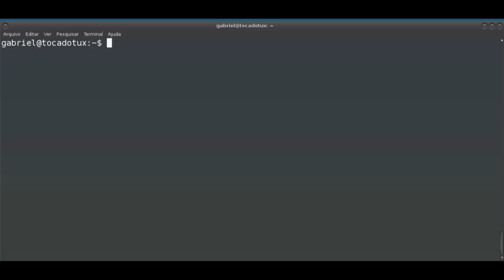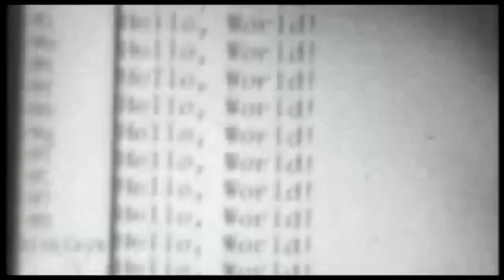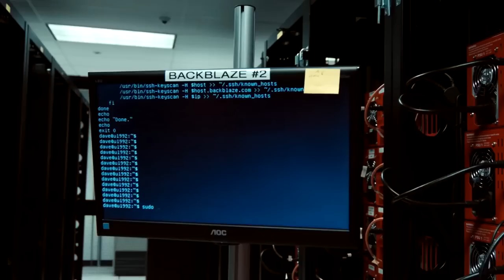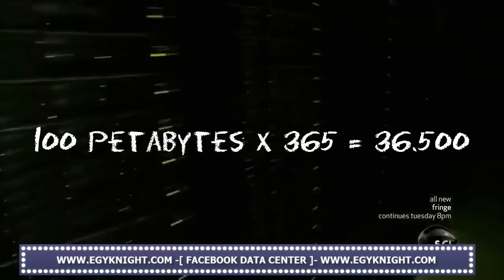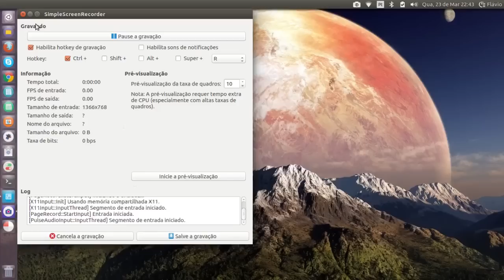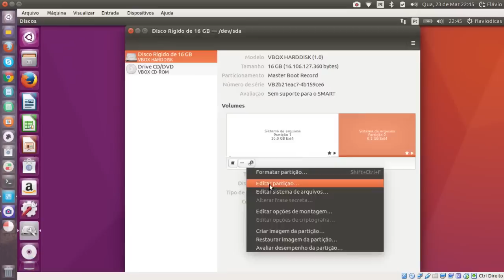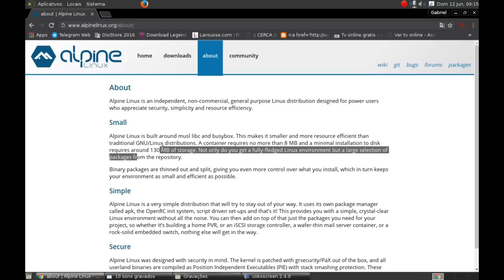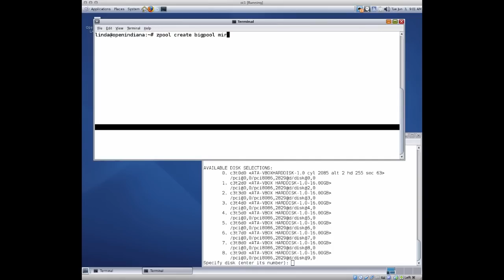não viva de boatos quebrando paradigmas 1ª parte